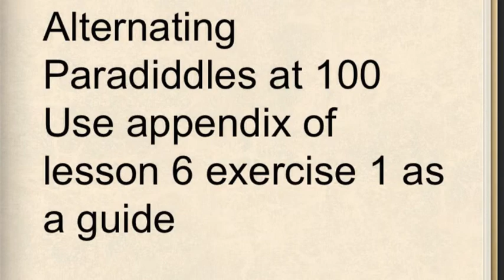Percussion NC 4